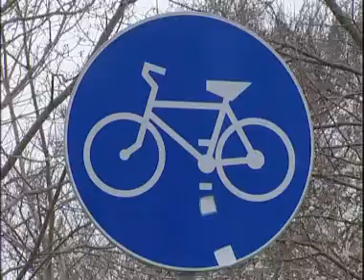Krzysztof SKOK wyrusza rowerem do Chin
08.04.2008. Krzysztof Skok  29 letni student dzięki wsparciu między innymi Skok Stefczyka  8 kwietnia wyruszył na samotną wyprawę rowerową z Polski do Pekinu.